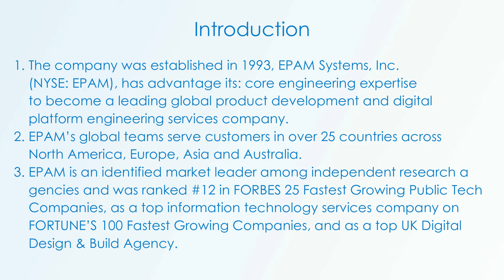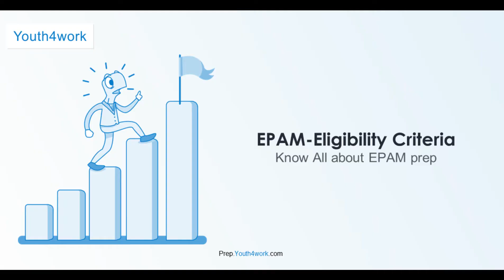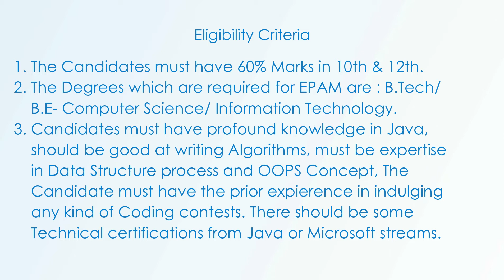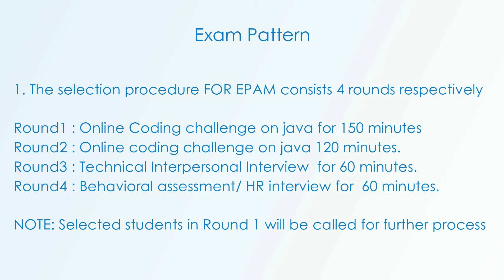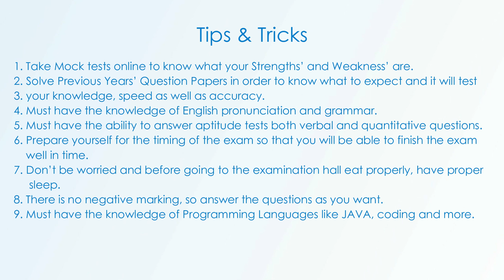EPAM Placement Paper | EPAM Eligibility Criteria | EPAM Exam Pattern | EPAM Tips & Tricks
This video is about the EPAM exam, EPAM Systems Inc., also known as EPAM is a global provider of software engineering and IT consulting services.

The company headquartered in the USA, Pennsylvania has its branches and software development centers all over the world. EPAM provides good incentives to candidates like medical insurance and life insurance along with the annual package of 6-8 lacs per annum. EPAM offers various job roles to engineering and IT students based on online tests and personal interviews. The candidate must prepare for the exam.

Also, don’t forget to visit our discussion forums and interact with other students and qualified personnel